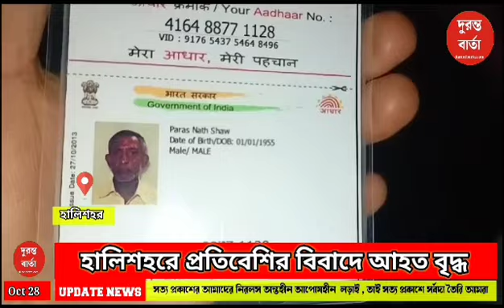Halisahar |হালিশহরে প্রতিবেশির বিবাদে আহত বৃদ্ধ